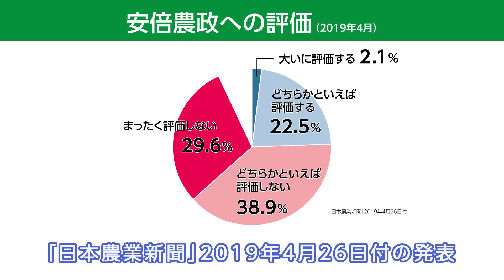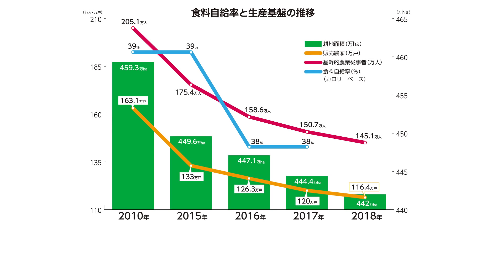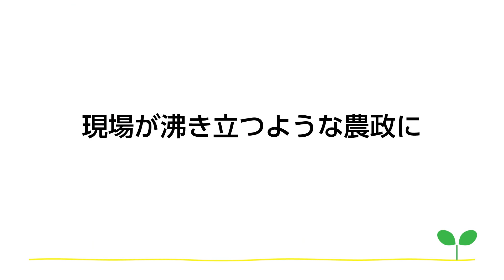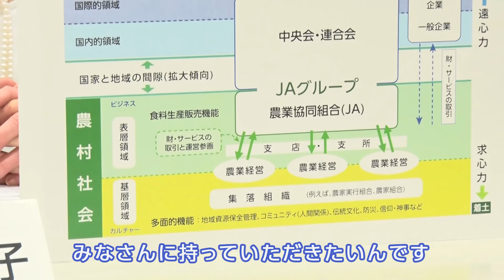命を支える農業を発展させてこそ日本が元気に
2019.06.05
とことん共産党ダイジェスト　ゲスト　小松泰信さん（長野県農協地域開発機構研究所長）
ＭＣ・司会　紙智子参議院議員、朝岡晶子さん